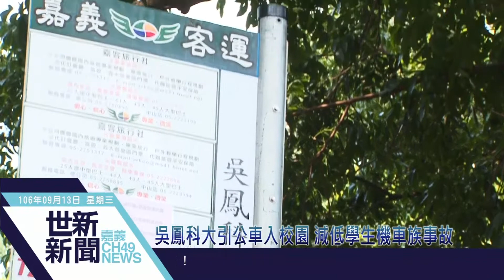世新新聞 吳鳳科大引公車入校園 減低學生機車族事故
106年9月13日(三)世新新聞

吳鳳科大引公車入校園　減低學生機車族事故

嘉義區監理所配合交通部推動「公車進校園計畫」，目前多條路線公車陸續駛進中正大學、南華大學和吳鳳科大，12日吳鳳科大師生喜迎嘉義客運，為強化學生搭公車誘因，校方提供弱勢學生免費搭乘卡，客運公司也提供75折學生卡讓大學生優惠搭車，期能藉此降低大專生機車事故發生率。